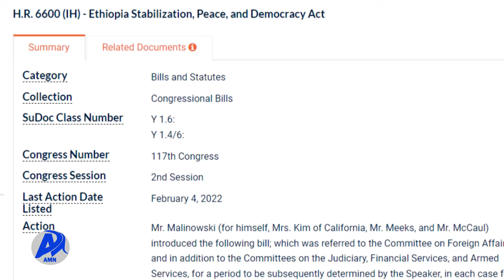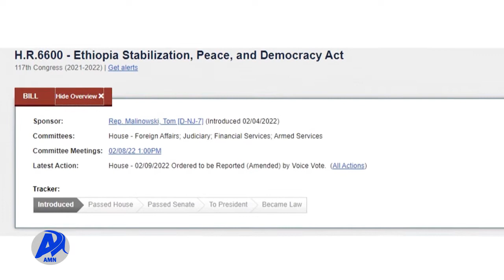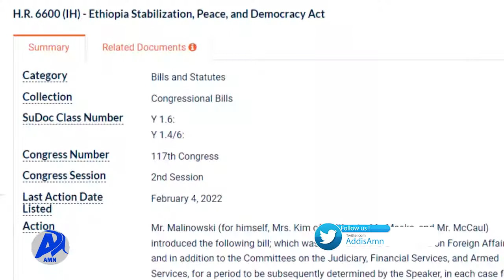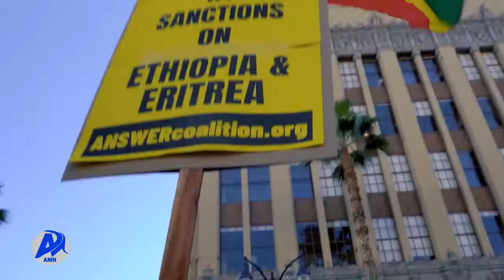የአሜሪካ ም/ቤት የውጭ ጉዳይ ኮሚቴ የውሳኔ ሃሳብ ወገንተኝነት ማሳየቱ.../አዲስ ሚዲያ ኔትወርክ የካቲት 7/2014 ዓ.ም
የአሜሪካ ምክር ቤት የውጭ ጉዳይ ኮሚቴ በቅርቡ ያሳለፈው ኤች አር 6600 የተሰኘው የውሳኔ ኃሳብ ትክክል ያልሆነና ወገንተኝነት የተንጸባረቀበት ነው ሲል የኢትዮጵያ አሜሪካውያን ዜጎች ምክር ቤት ገለጸ።
አዲስ ሚዲያ ኔትወርክ የካቲት 7/2014 ዓ.ም